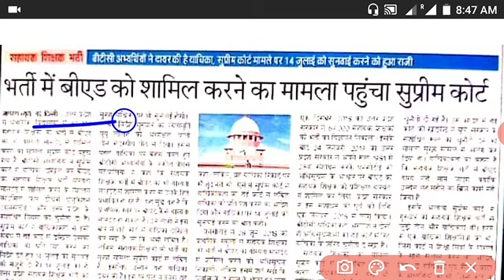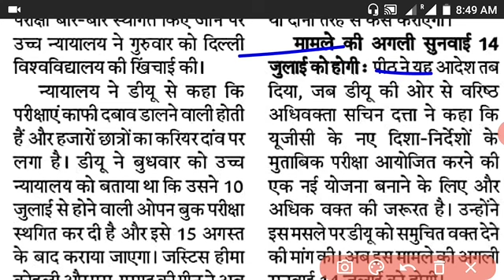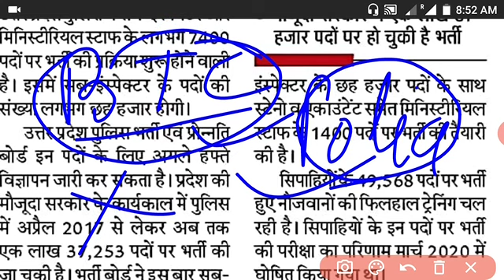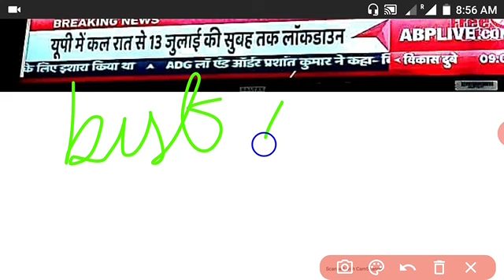UP DELED EXAM 1ST SEMESTER 2019-20 I UO DELED/BTC SEMESTER EXAM 2020 I UP BTC PNP UPDATE 2020 I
UP DELED 1ST SEMESTER EXAM 2019-20 I UO DELED EXAM ALL SEMESTER I UP DELED EXAM DATE SHEET I PNP NEW

UP DELED EXAM DATE I UP DELED EXAM 1ST SEMESTER 2019-20 I UP DELED PNP UPDATE TODAY I UP B5C EXAM DA

UP DELED EXAM DATE 2019-20 I UP DELED DELED BTC 4RD SEMESTER EXAM DATE 2020I UP DELED PNP UPDATE
UP DELED EXAM DATE 2019-20 I UP DELED EXAM I UP DELED PNP UPDATE

UP DELED EXAM DATE 2019-20 I UP DELED PNP UPDATE TODAY I UP DELED NEW NEWS I UP DELED 1ST SEMESTER